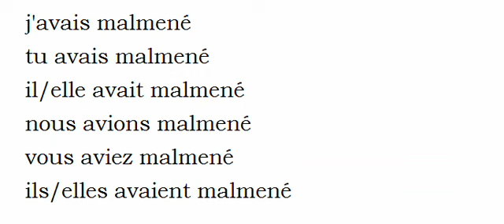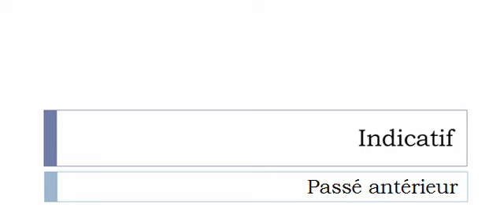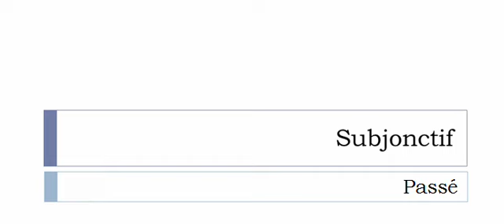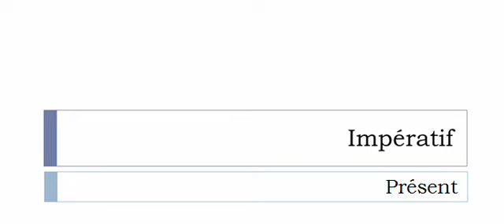Conjugaison visuelle # Verbe = Malmener =